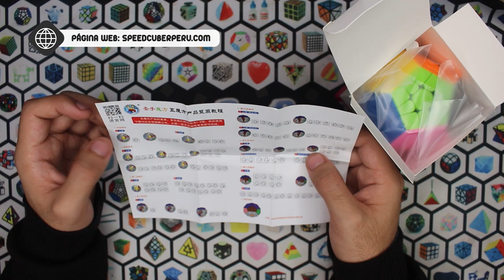😱 Shengshou nos SORPRENDE con este Megaminx!! 🔥 Megaminx Mr. M 🤩 | Speedcuber Perú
Tu tienda favorita de cubos te trae un nuevo video sobre el Megaminx de Sengso, El Megaminx Mr. M